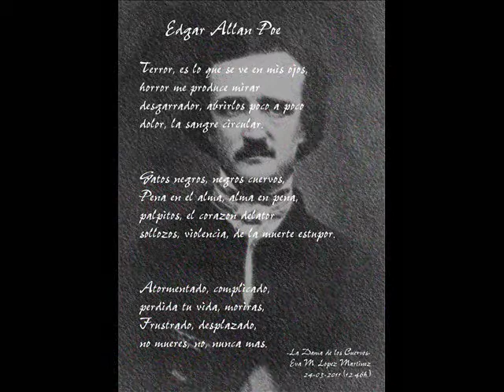EL LOCUTOR DE LAS AMERICAS, GREGORIO CHAVEZ almno,de MARIO VIDES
A MARIO VIDES NOMBRARON EL RUISEÑOR DE LAS AMERICAS Y AHORA NOMBRA EL A UNO DE SUS MEJORES ALUMNOS SINO EL MEJOR EN LOCUCION, EL RUISEÑOR DE LAS AMERICAS POR QUE ADEMAS DE HABLAR EN MUCHAS RADIOS Y PROGRAMAS ESPECIALES, RECITA Y ES UN GENIO PARA ELLO, ESCUCHENLO Y A LAS PERSONAS QUE LES GUSTE RECITAR O QUISIERAN SER LOCUTORES, QUE SE COMUNIQUEN GRATIS CON MARIO VIDES VIDES AL WHATS APP . BENDICIONES